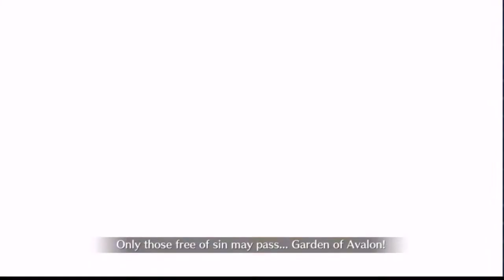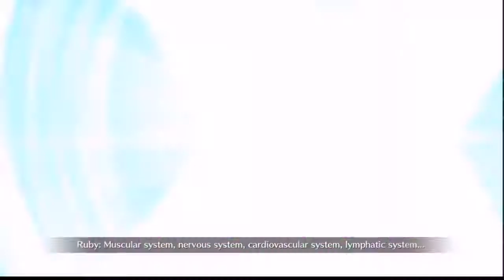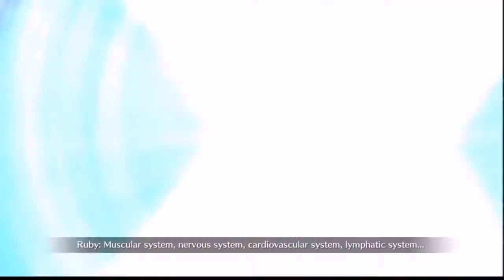【FGO】Gil Fest Rerun: Exhibition Quest 3- Okada Izo: Illya setup